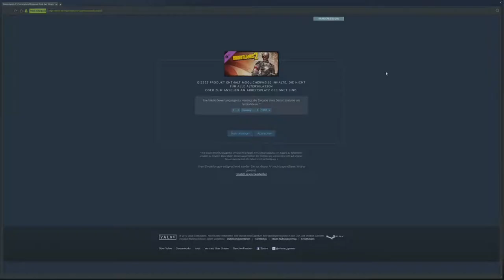Let's Play Borderlands 2 #35 Brenne, Baby! [German;HD]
/BORDERLANDS 2\ (USK 18)
Dauerchaos Shooter von  2K (2012)

/LET'S PLAY Borderlands 2 \
Kommentiertes Gameplay von TheCobraLP

/FEATURING\

Der-Sinning (Fabian S.)

Wenn du über diesen etwas kaufst (muss natürlich niemand), dann verdient der Verlinkende (in dem Fall hier also ich) ein paar Cent daran, ohne dass es dich mehr kostet. Als Beispiel verdient dann Amazon/MMOGA/IG ein bisschen weniger am Produkt.